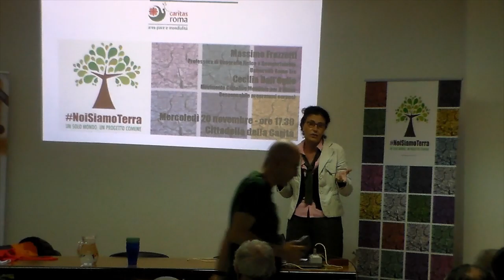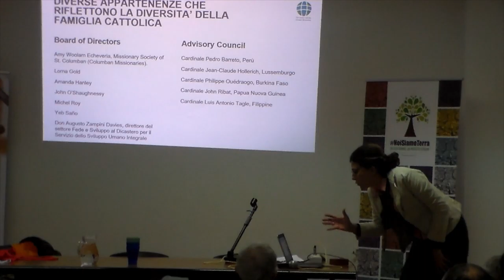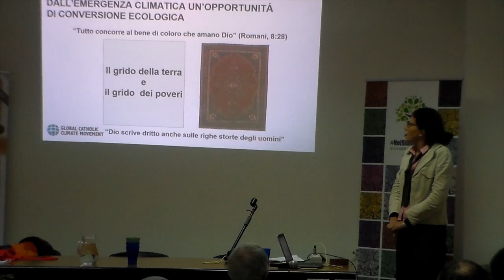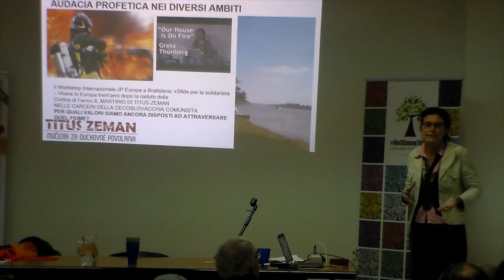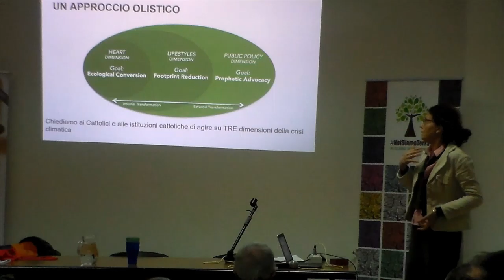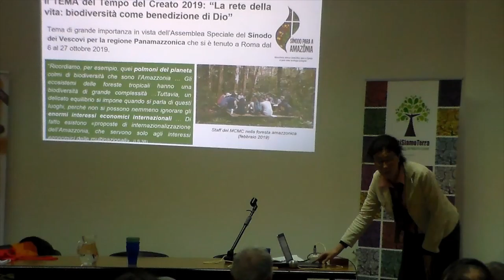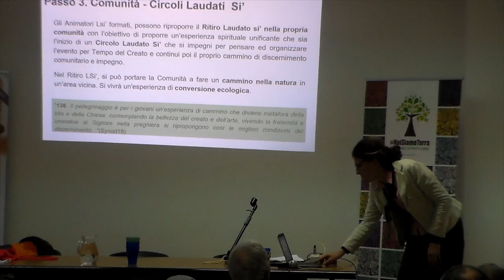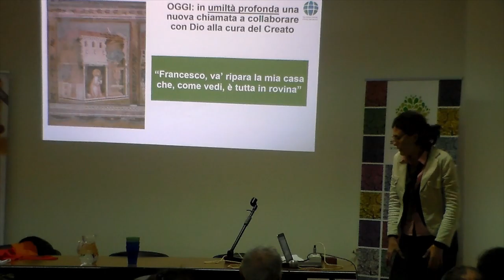NoiSiamoTerra - NUOVI CAMMINI PER LA CHIESA PER UN'ECOLOGIA INTEGRALE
Cecilia Dall'Oglio - Responsabile dei programmi europei del Movimento Cattolico Mondiale per il Clima